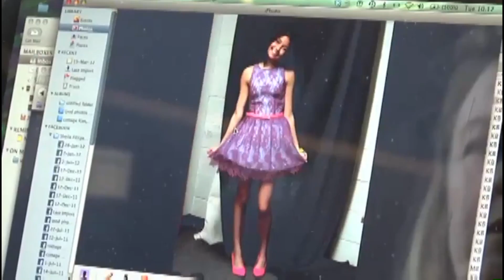Degrassi 12: Goodbye Uniforms